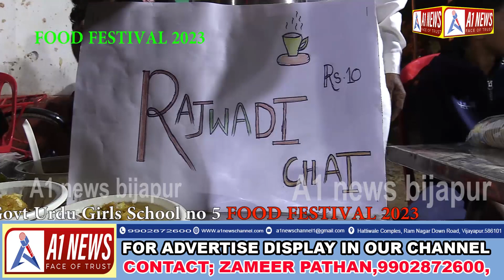ನಗರದ ಸರ್ಕಾರಿ ಹೆಣ್ಣುಮಕ್ಕಳ ಉರ್ದು ಶಾಲೆ ನಂಬರ್ 5 ರಲ್ಲಿ ಫುಡ್ ಫೆಸ್ಟಿವಲ್ ಆಚರಣೆ..! A1 NEWS BIJAPUR 09-01-2023